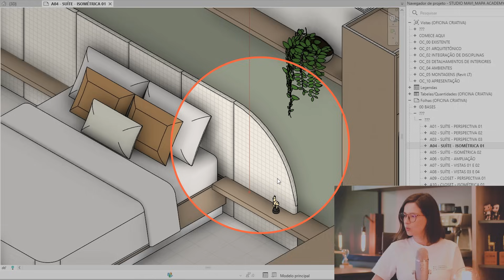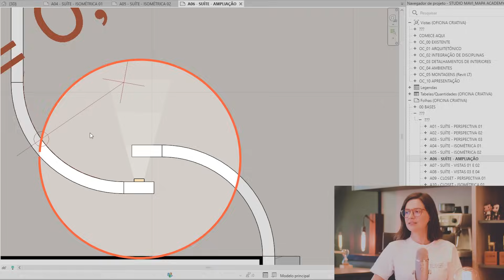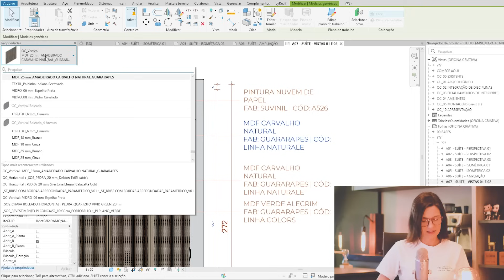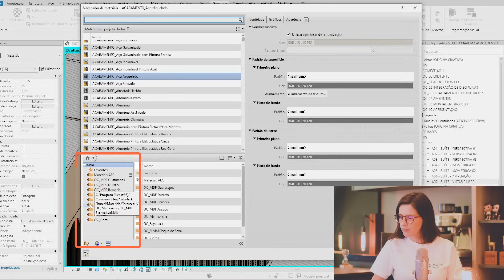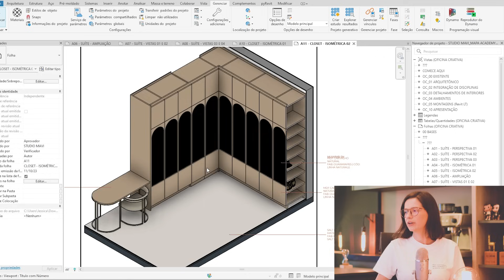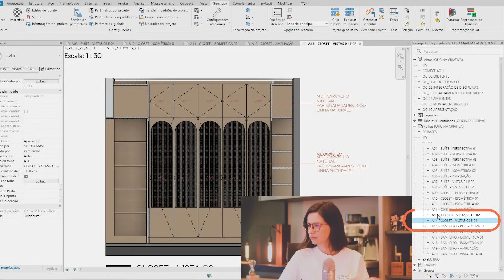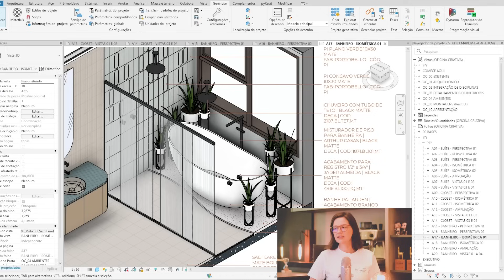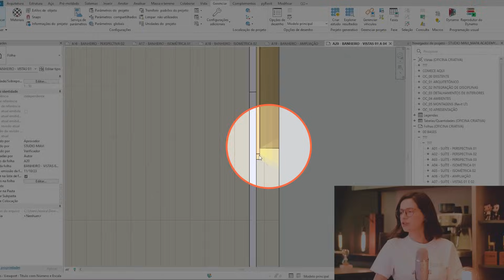EXPLORANDO PROJETOS de Interiores no Revit - SUÍTE RESIDENCIAL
Um modelo integrado tem o poder de levar o seu projeto do estudo à materialização com muito menos etapas do que os fluxos tradicionais de trabalho!😍🚀

Neste vídeo, exploramos detalhadamente uma suíte com banheiro, desde a visualização básica até detalhes complexos como iluminação e uso de MDF.

A melhor parte? Esse projeto de interiores feito no Revit com o método do MAPA da Eficiência pelos nossos talentosos alunos.🤩🗺️

Os talentos do MAPA, Thales Lopes, Mayara Vezolle e Ana Clara do @studiomavi.arq voltam ao quadro Explorando Projetos com essa suíte completa!📺🧡

🍿 Assista a série completa do quadro Explorando Projetos!

_Índices:
00:00:00 - Introdução
00:00:32 - Detalhes da suíte com closet e banheiro
00:02:03 - Marcenaria e Estofaria
00:03:00 - Projeto de iluminação e marcenaria
00:04:00 - Alterações automatizadas na marcenaria
00:07:01 - Biblioteca de materiais.
00:07:50 - Closet
00:10:10 - Banheiro
00:13:01 - Quer Explorar mais?🧡